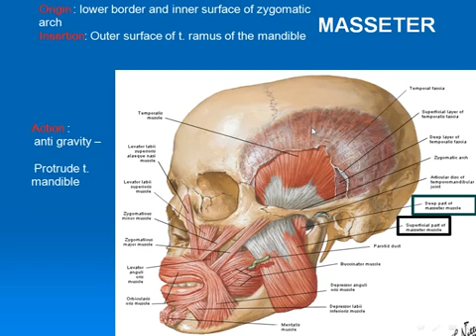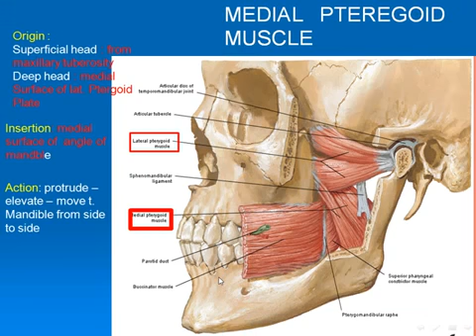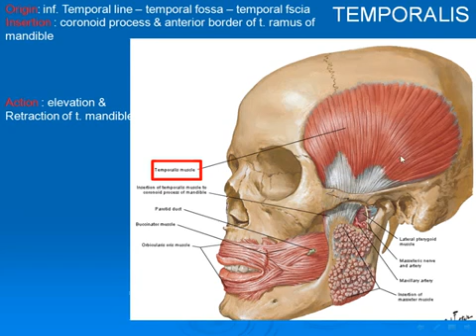34 TEMPORALIS & Masseter muscles